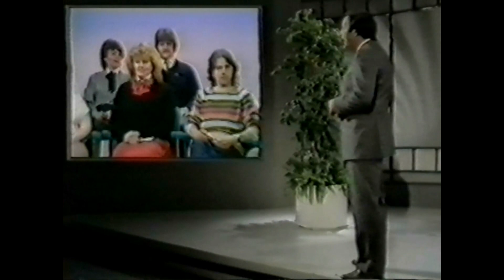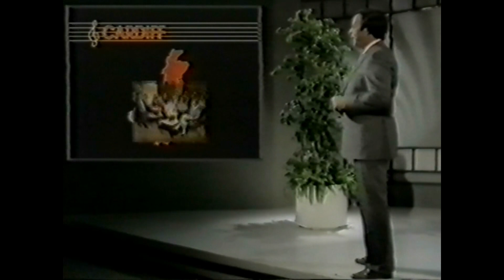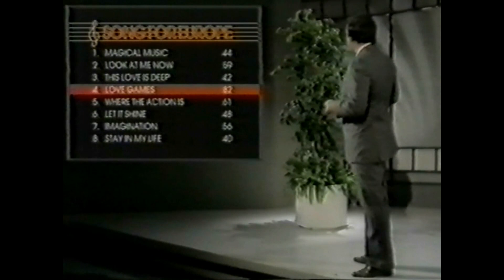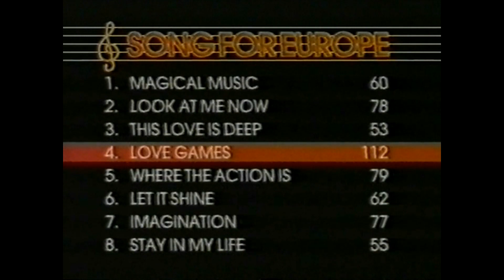A Song for Europe 1984 with Terry Wogan